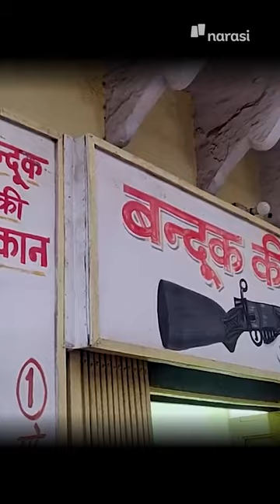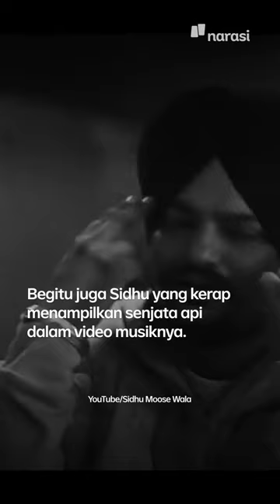Rapper India, Sidhu Moose Wala, Tewas Dihujam 24 Peluru | Narasi Daily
Di negara yang undang-undang penggunaan senjata apinya ketat aja masih bisa begini, ya 😢

(Narasi)